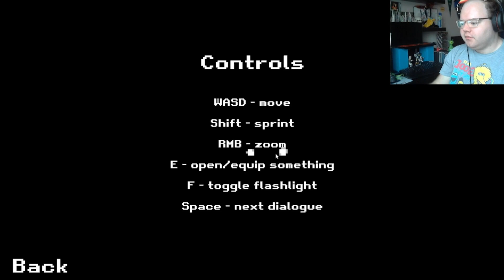Killer at the shop | short horror game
This was a pretty fun short game but I have no idea how I'd get all the endings.